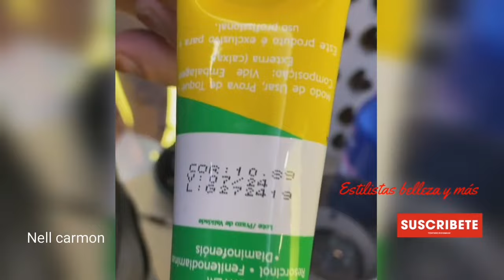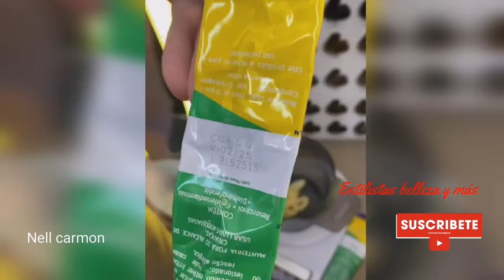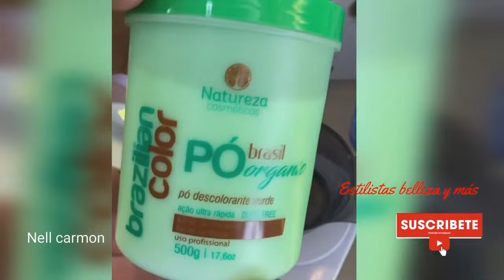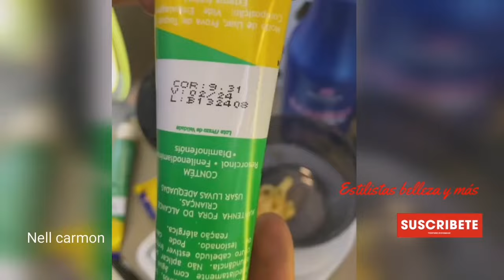retoques de raíz. nuevas tendencias iluminaciones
Profecionales nel. Carmo. Olhem o resultado da live de hoje no Facebook! Mechas para grisalhos!

Produtos @natureza_cosmeticos
Salão @casamiracolli